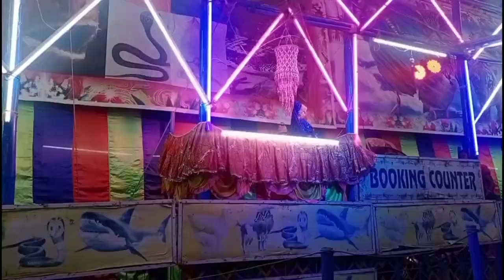Dance mere Bul Bul II 2022